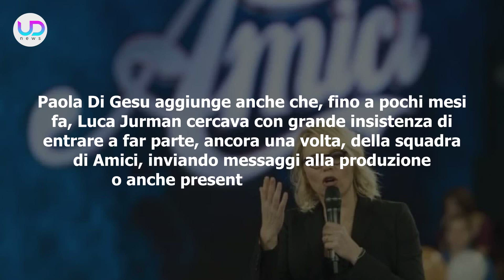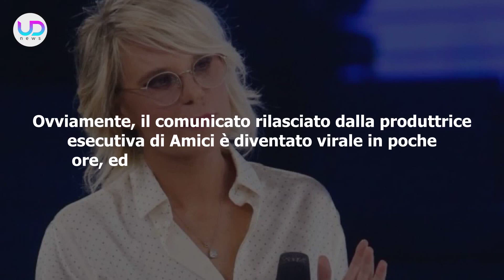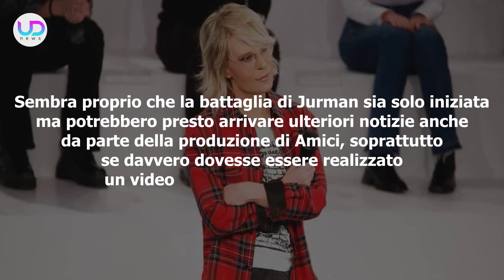Amici, Scontro Tra La Produzione E Luca Jurman: Ecco Cosa E' Successo Dopo!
Amici: con un comunicato la produzione ha risposto a Luca Jurman, sostenendo che le critiche verso il programma siano una ripicca poiché non è mai stato riaccolto come professore del talent. Ovviamente una nuova replica non si è fatta attendere!